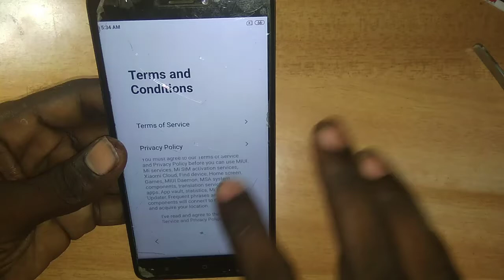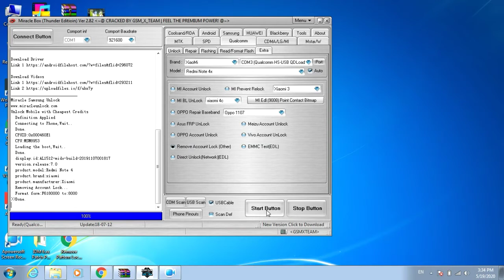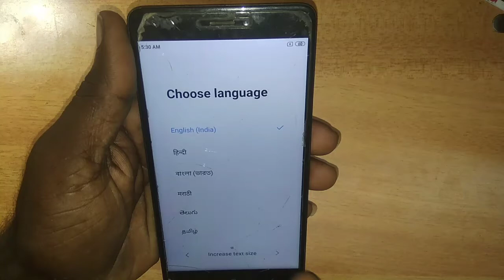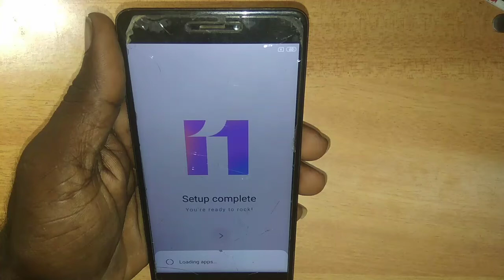Redmi Note 4 Google Account Bypass FRP Unlock! 100% Working Tamil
In today's video, we will guide you through the process of bypassing the Google account on your Redmi Note 4 using a Miracle Box Crack. This FRP unlock method is 100% working and is explained in Tamil for your convenience.

Are you facing issues with FRP lock after a factory reset? Don't worry! We have got you covered. Our step-by-step tutorial will ensure you can easily unlock your device and regain access to all its features.

- How to bypass the Google account on Redmi Note 4
- Step-by-step instructions using Miracle Box Crack
- Troubleshooting tips for a successful unlock
- Important safety measures to take before proceeding

FRP (Factory Reset Protection) is a security feature designed to protect your device from unauthorized access. However, it can be a hassle when you forget your credentials. Our video aims to make this process simple and effective, allowing you to use your smartphone without any restrictions.

Join us as we unlock your Redmi Note 4 today!